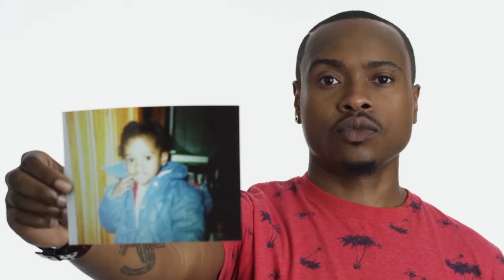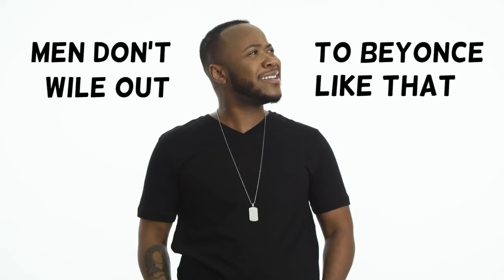Laci Green: The Revenge of the Trannies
Today, we take a shot at another general in the Social Justice army.

This video turned out a bit louder and angrier than I expected, so be sure to keep your volume at a moderate level.